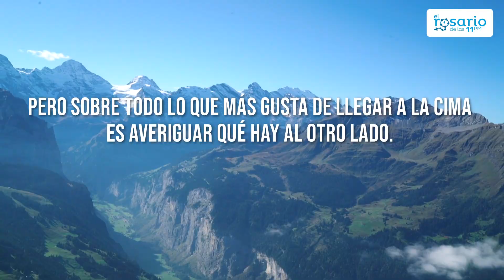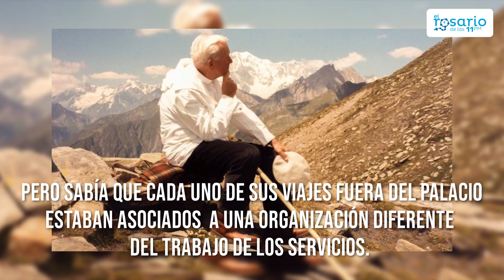😍Las ESCAPADAS SECRETAS de SAN JUAN PABLO II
El Papa Juan Pablo II era un gran deportista y no desperdiciaba las oportunidades de escaparse del Vaticano para hacer su afición favorita: el montañismo.

Las grandes montañas son las catedrales de la naturaleza, la naturaleza es la mayor obra no hecha por los humanos y la mejor creación hecha por Dios. Los montañeros cuentan que cada metro que se sube de la montaña se tiene una visión diferente de la tierra.

Se ve un mundo completamente distintos pero sobre todo lo que más gusta de llegar a la cima es ver lo que hay al otro lado y esto es exactamente lo que le dijo Lino Zani, un guía de montaña al papa Juan Pablo II. A lo que el papa respondió que cuando llegas a la cima no puedes hacer otra cosa que bajar...

Y es que subir a la montaña es la vida misma, el que sube sabe que para seguir dando pasos hace falta el estímulo de llegar a la cima. Los problemas empiezan cuando hay que volver atrás: uno va cansado,se distrae. Una vez que has llegado, es difícil renunciar a lo que has conseguido. Volver atrás es cada vez más difícil.

San Juan Pablo II. Hacia la cima de la santidad

La afición a la montaña de San Juan Pablo II empezó al comienzo de su tarea pastoral. Surgió con el deseo de llegar a los jóvenes de la primera parroquia que le habían encomendado como forma de sacarlos de sus entornos y rutinas con frecuencia los llevaba quince días a los montes, a los ríos y a los lagos. Porque había una cosa que tenía muy clara San Juan  Pablo II: "Toda escalada que implique esfuerzo y fatiga es recompensada con la oportunidad de tocar y experimentar a Dios que nos cuida y nos bendice desde arriba".

Por ello, cuando llegó a ser papa empezó a buscar sitios cerca de Roma donde se pudiese "escapar" cuando necesitara aire fresco y como podrás imaginar, algo tan normal como salir a caminar por la montaña, se convierte en algo extraordinario cuando eres el papa.

No te pierdas el video completo.